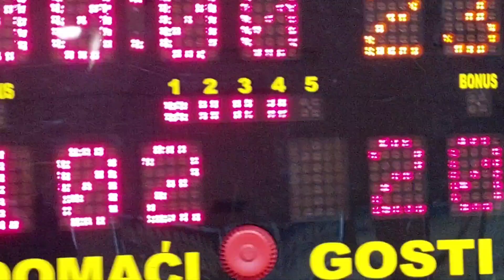Realway- Rolling 102 : 20